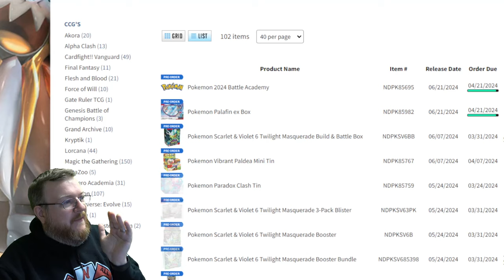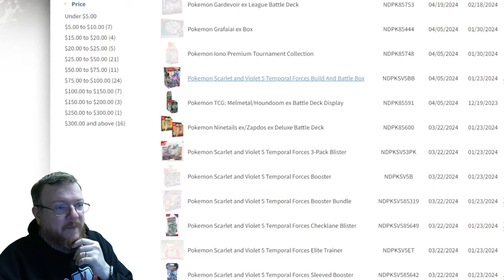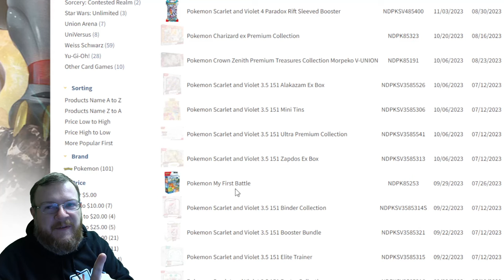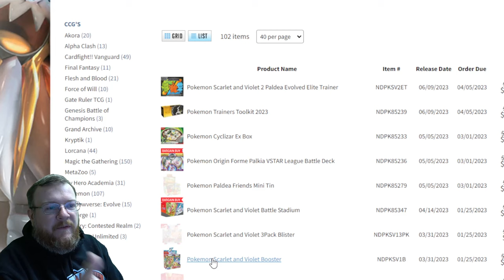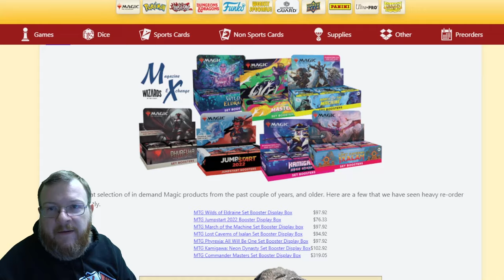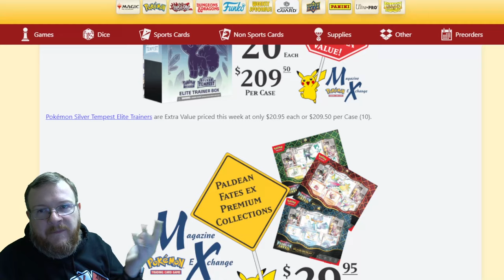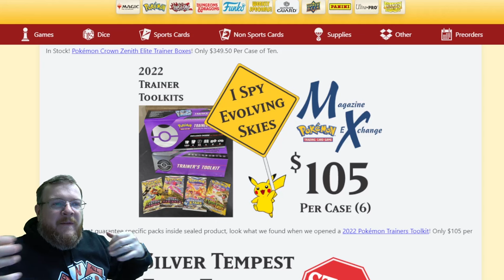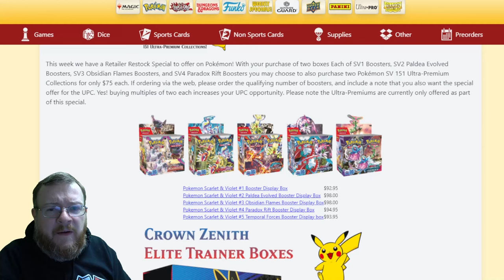What Pokemon Products are ACTUALLY Available from Distro? April 2024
- The best way to support us is by ordering all your gaming goodies Our website is back functional and we're adding products every day! Very soon EVERYTHING in store will be available to all our customers around the country!
- Looking for Singles? No no - CARD Singles! Buying from us directly is cheaper than on TCGPlayer:
- Need a repair? we offer both local, mail-in, and B2B repairs! use this link to get started